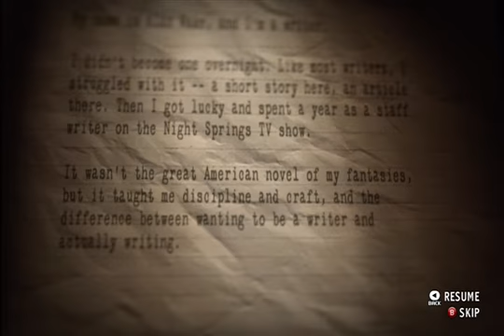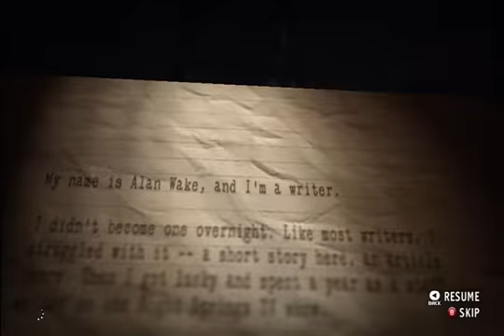Alan Wake American Nightmare Walkthrough Part 1 with HD Gameplay[xbox 360]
This is going to be a complete Walkthrough of Alan Wake's American Nightmare for the Xbox 360 HD PVR HAUPPAGE.Alan Wake's American Nightmare takes place two years after the events of Alan Wake, our eponymous hero finds himself in the middle of a new adventure in Arizona, where his own words again hold the key to defeating his evil twin, the malevolent Mr. Scratch, who spreads darkness where he goes. Now more experienced at dealing with the weird and horrific, Wake is determined to turn the tide. Despite being a stand-alone game, it does help if you've played Alan Wake before, particularly its DLCs 'The Signal' and 'The Writer' in terms of narrative -- this is, in essence, a direct sequel to 'The Writer' and, with no recalling of the story, things can feel a bit muddled FACEMAN99